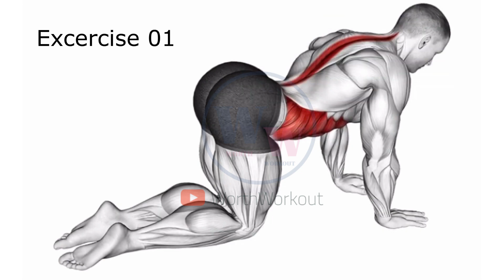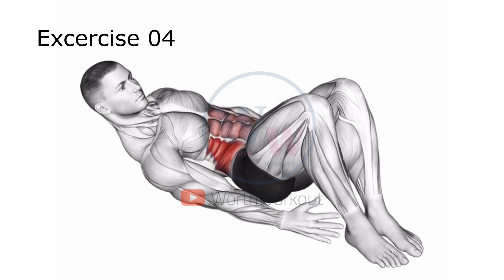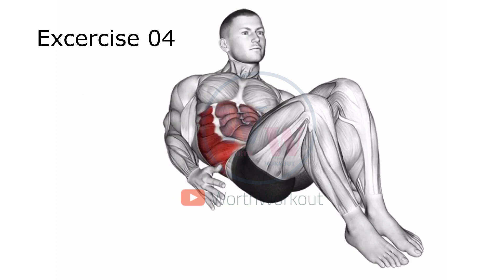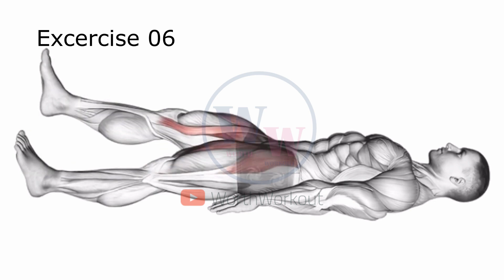Secret Pelvic Floor Exercises To Increase Blood Flow To Your Dragon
In This Video, We will be Discussing the importance of Having a Strong Pelvic Floor, and The Many Exercises that You Can Do To Strengthen, and Improve it. These Exercises are Proven to be One of the Best Exercises For Kegel Movements, and to Improve your Strong Pelvic Floor, so It's Essential That you Take care of It, as it has many Uses. The Pelvic Floor Muscles are responsible for the support of your bladder, bowel, uterus, while also playing an Extremely Important role in your bowel control, and core stability! Weak Pelvic Floors can Lead to Several Significant Issues in the Future, such as incontinence and pelvic organ prolapse, and Many More, Which is Why It Is Important to Look For your Own personal health, and Doing These Exercises Will Benefit your Health A lot, So be Sure to Stick to the End and Try This Workout to the Peak of your Limits for Maximal Growth!

This may just be the Best Kegal Exercises to Increase Blood Flows For Men you'll find on YouTube.
Kegel Exercises For Men are great for a number of things, including strengthening your pelvic floor muscles which helps with increasing erectile strength, boosting your stamina, boosting your libido, correcting erectile dysfunction, helping with bladder problems, helping with premature ejaculation, and helping with several other conditions that men experience as they age. This 3 min workout should be done daily to really begin to see the results. Also, don't forget to pair this with a healthy lifestyle that includes eating lots of whole foods, fruits and veggies, and excluding alcohol and smoking.

🚩 Watch our most popular workout plans here:    / @WorthWorkout

These exercises will help improve blood flow to your groin area, and help strengthen the muscle that supports erections, thus helping to reverse erectile dysfunction. It will also help to strengthen the urinary sphincter and other muscles that control ejaculation, thus helping to reverse premature ejaculation.